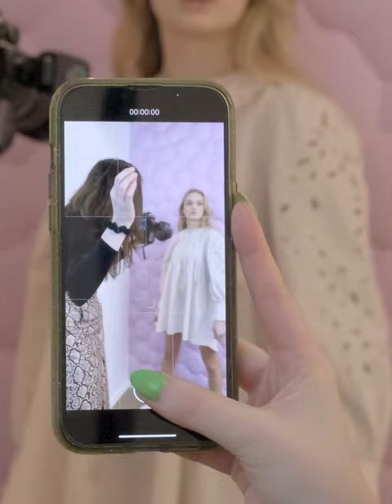Behind the scenes fashion editorial shoot with flash lights on location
Behind the scenes during the autumn/winter photoshoot for Høst & Vår in Stavanger.

Video by @robinmeijervisuals
Photography @bystephanieverhart

Photo gear
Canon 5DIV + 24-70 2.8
Flash lights: Elinchrom ELC500
100cm deep octa + deflector

Video gear:
Fujifilm XT4 + 35mm 1.4